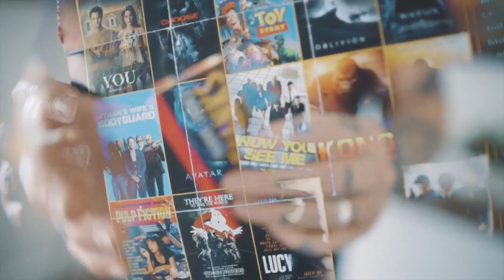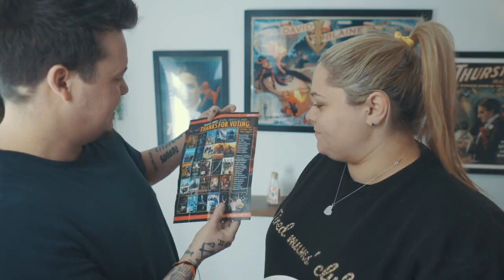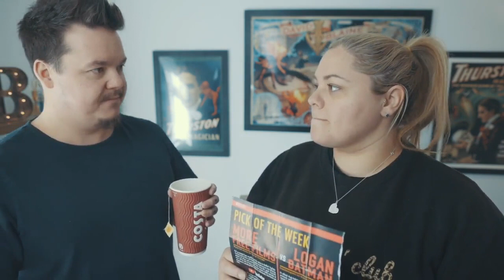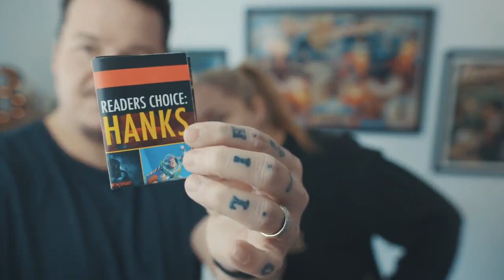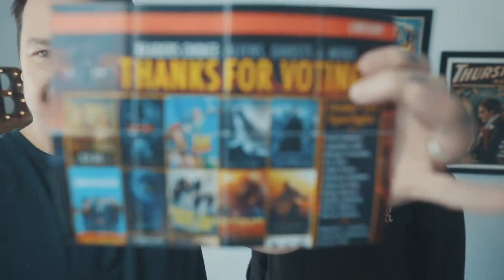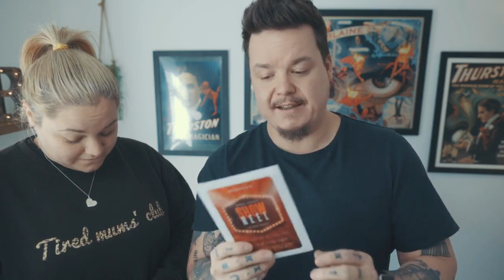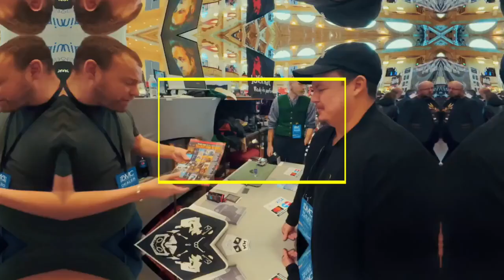Show Reel (Gimmicks and Online Instructions) by Michael Murray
A COMPLETE SELL OUT AT THE BLACKPOOL 2023 CONVENTION (250 COPIES SOLD AT THE EVENT)!

Reveal the name of a thought of celebrity in the most direct way imaginable!

Michael Murray is world renowned for his creativity within the field of mentalism, and his latest release, 'Show Reel', is an absolute testament to his creative talents.

Having both demonstrated and explained this effect to countless mentalists across the globe, they have unanimously agreed that this is one of his very best releases to date!

 Packs Small, Plays Huge:
This effect is small enough to be carried in your wallet this making it an ideal EDC item for close-up performers and yet this also plays just as strong for multiple participants on stage (thanks to the bonus stage handling that is outlined within the online video instruction).

 Super Direct:
The participant begins by merely thinking of any of the 25 famous movies that are printed upon the magazine page. They are further asked to think of any celebrity who has appeared in their chosen movie from a list of 30 different possibilities. The mentalist is then able to reveal the person whom they are thinking of in a laser direct fashion.

 More Than Meets the Eye:
Just when your participants think things are over, you have the added ability to add an additional series of reveals into the mix proving that the participants choice may not have been as free as they had initially imagined. Those who are fans of influence style effects will adore the eye popping reveals that have been cleverly woven into this effect.

 Almost Zero Memory Work:
The devious method at play not only renders this effect almost self-working, but also ensures that you will be performance ready with this effect in no time at all.

The Icing on the Cake:
Not only does Michael cover the full background story on how he devised this powerhouse of an effect, he also goes further to explain several different approaches to get into the effect (covering both casual and professional performing settings). He even goes further to cover all of the following and more

How to get into the effect
Legitimising the use of the page
Performing this entirely prop-less
Performing for multiple participants
How best to repeat the effect for the same audience
How to increase your participants reaction to the effect
How to use this in a one ahead fashion to reveal a completely imagined movie title
Note: This effect comes complete with three custom printed pages (one for performance and two additional spares). Additional replacement pages will be made available for all owners of this product at a nominal price.